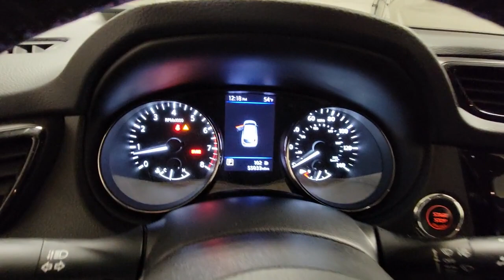2020 Nissan Rogue_Sport Hillside, Newark, Union, Elizabeth, Springfield, NJ 430446A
Scarlet Ember Tintcoat Used 2020 Nissan Rogue_Sport SV available in Hillside, New Jersey at Route 22 Nissan. Servicing the Newark, Union, Elizabeth, Springfield, NJ area.

CARFAX One-Owner. Clean CARFAX.brbrScarlet Ember Tintcoat 2020 Nissan Rogue Sport SV ALL WEATHER PKG AWD AWD CVT with Xtronic 2.0L DOHC RECENTLY SERVICED TO MEET NISSAN CERTIFIED STANDARDS! 6 Speakers All-Weather Package Auto High-beam Headlights Automatic temperature control Blind Spot Warning Cloth Seat Trim Fog Lamps Front dual zone A/C Fully automatic headlights Heated door mirrors Heated Leather Wrapped Steering Wheel Leather-Wrapped Shift Knob NissanConnect featuring Apple CarPlay and Android Auto Outside temperature display Power door mirrors Power driver seat Power windows Quick Comfort Heated Front Bucket Seats Radio: AM/FM/CD/AUX NissanConnect Rear Parking Sensors Remote Engine Start System Remote keyless entry Security system Speed-sensing steering Speed-Sensitive Wipers Spoiler Steering wheel mounted audio controls Turn signal indicator mirrors Wheels: 17 x 7.0 Aluminum Alloy.brbrRecent Arrival! 24/30 City/Highway MPGbrbrNissan Certified Details:brbr  * Limited Warranty: 84 Month/100000 Mile (whichever comes first) from original in-service datebr  * 167 Point Inspectionbr  * Roadside Assistancebr  * Warranty Deductible: $100br  * Plus 1 Year Pre-Paid Maintenance Included.br  * Vehicle Historybr  * Transferable Warranty